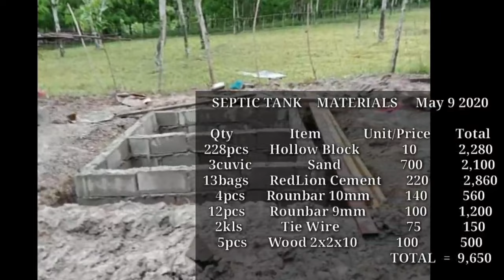OFW SIMPLE HOUSE, Septic Tank Installation Process Step by Step,How to make septic tank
Setip Tank Size...Width 2 meter
Length 2.5 meter, Height 7 feet or 2.1 meter

MAKING SEPTIC TANK
Materials = 9,650
Labor Cost = 3,200
Lunch & Snaks = 1,150
TOTAL = 14,000 PHP

SEPTIC TANK MATERIALS May 9 2020

Qty Item Unit/Price Total
228pcs Hollow Block 10 2,280
3cuvic Sand 700 2,100
13bags RedLion Cement 220 2,860
4pcs Rounbar 10mm 140 560
12pcs Rounbar 9mm 100 1,200
2kls Tie Wire 75 150
5pcs Wood 2x2x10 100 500
TOTAL = 9,650

TOTAL COST 14,000 PHP.
$280 USD

Septic Tank Making Widthin 2Days Finish

This House is Located in Bry. New Lawaan M'lang North Cotabato Mindanao Philippines